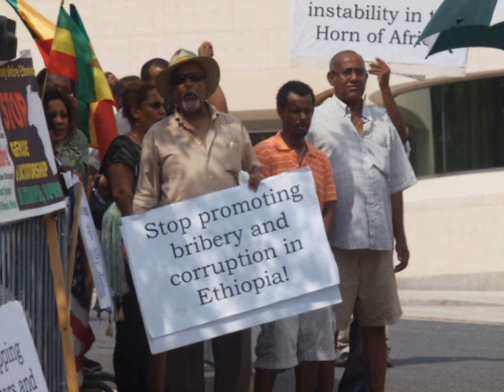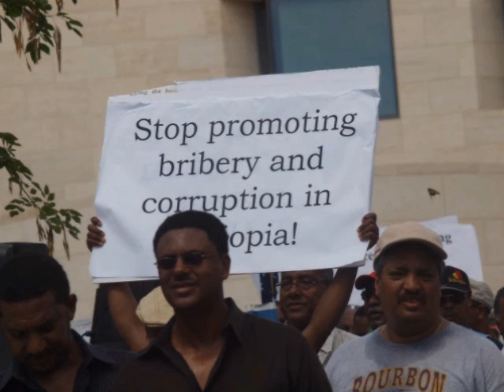Ethiopian Americans in DC Protest Against China and War Criminal Meles Zenawi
Washington, August 5, 2010: